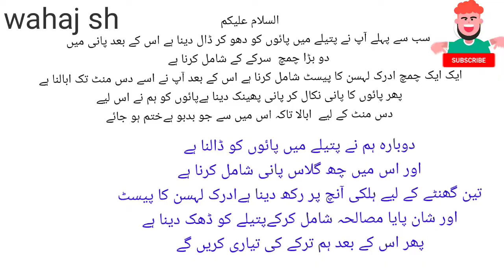How To Make beef paya Recipes Very Easy Recipe by food with wahajsh.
How To Make beef paya Recipe Very simple and very easy you must try this recipe Make sure you get this in breakfast Pakistan and Hindi at home. This is a very Spicy  recipe this is my recipe too Must try recipe and tell us in the comment box how did you like this recipe please like my video subscribe my channel thanks for watching .